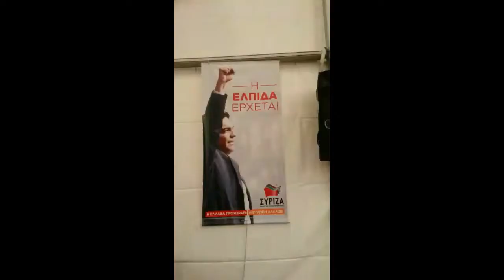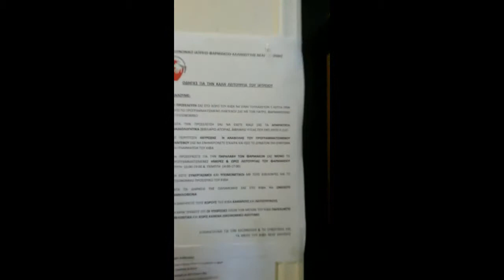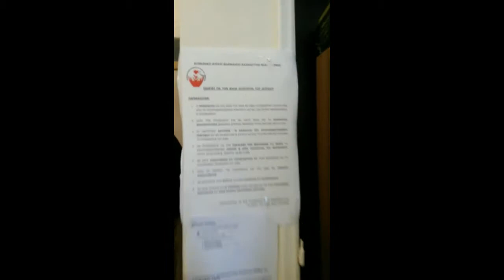BRIGATA KALIMERA : In Grecia per sostenere Syriza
230 Italiani sono andati in Grecia per sostenere Syriza alle elezioni politiche del 25 gennaio. Tra questi anche due militanti di LiberaRete - Libera.Tv . Ci hanno mandato alcune immagini che raccontano il momento e l'impegno di Syriza a fianco delle classi popolari.